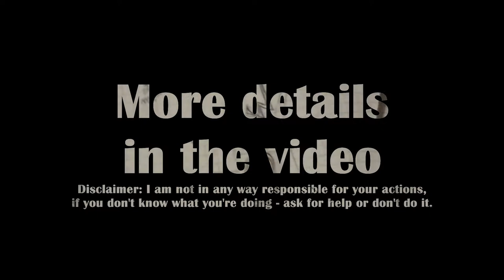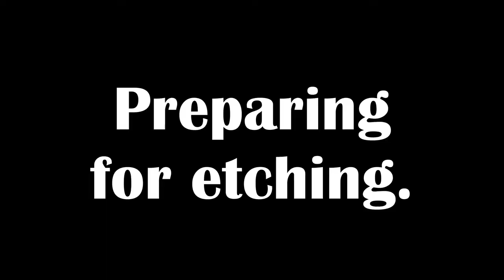Simple DIY Knife Etching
Here's me etching the symbols on the knife from previous video.